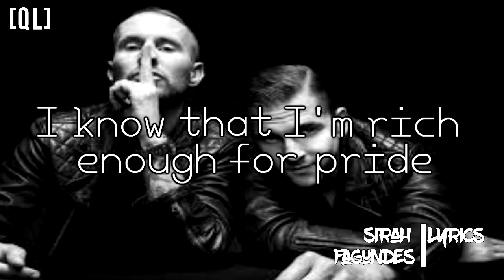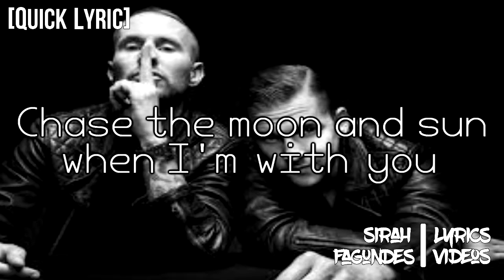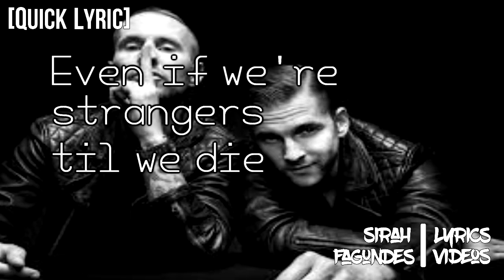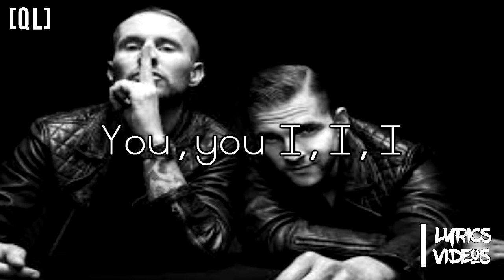Galantis - Runaway (Lyric Video)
If you want to see a song here on our channel, do not forget to leave your recommendation in the comments below.

Thank you very much for watching my video, if you want to help me promoting my channel, just leave one I liked the video that will help a lot, also do not forget to sign up for the channel so you do not lose any new videos.

Lyrics

[Verse 1: Cathy Dennis]
Think I can fly
Think I can fly when I'm with you
My arms are wide
Catching fire as the wind blows
I know that I'm rich enough for pride
I see a billion dollars in your eyes
Even if we’re strangers til we die

[Chorus: Julia Karlsson]
Anywhere out this place
I wanna run away
Just you and I, I, I, I, I
You and I, I, I, I, I

[Verse 2: Cathy Dennis]
I wanna run
Chase the moon and sun when I'm with you
Give it all away

[Chorus: Julia Karlsson]
You, you I, I, I

Lyric by Sirah Fagundes (Me xD)

Thank you in advance for your contribution.